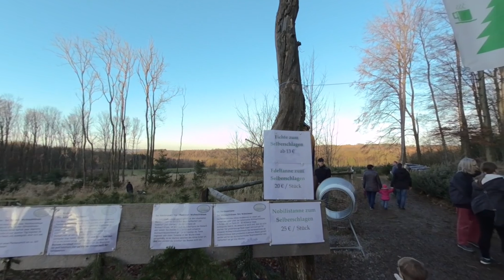How To Cut Your Own Christmas Tree - In 3D VR180!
It is Chrismas time! For our family that means going out into the woods and cutting our own Chrismas tree! This year I brought my Vuze XR VR Camera to show you in beautiful 3D VR180! Watch in your VR headset with the YouTube VR app!

Get the Vuze XR Camera via this link and receive selfie stick and SD card for free

🔴My current VR headset recommendations:

Everyone: Oculus Quest
Best Bang For Buck - Samsung Odyssey Plus
Great Value for PC VR Gamers - Oculus Rift S

Come and visit the MRTV Experience!

Vuze XR Camera, order via this link and receive selfie stick and SD card for free